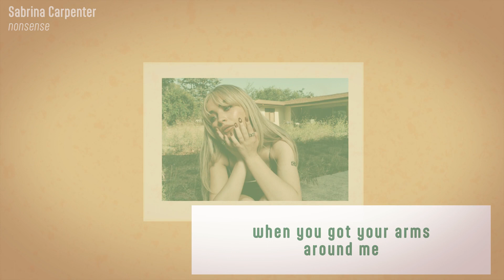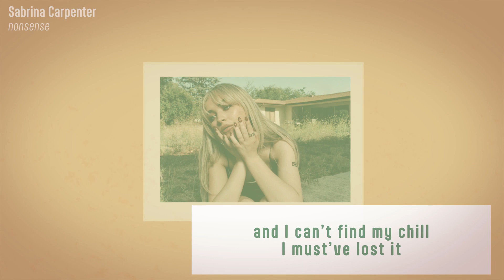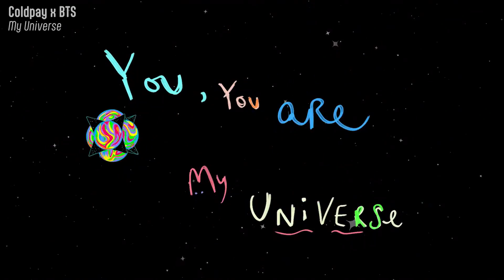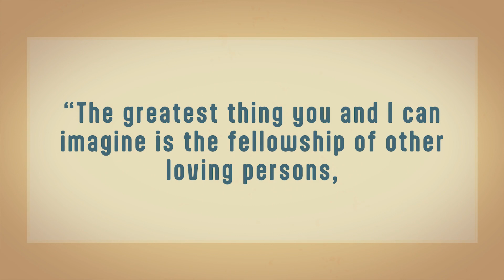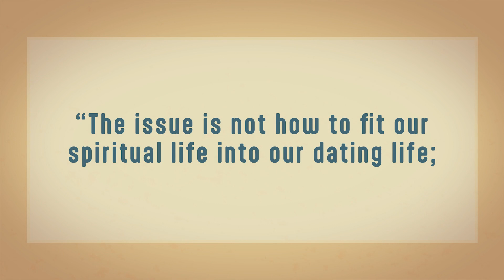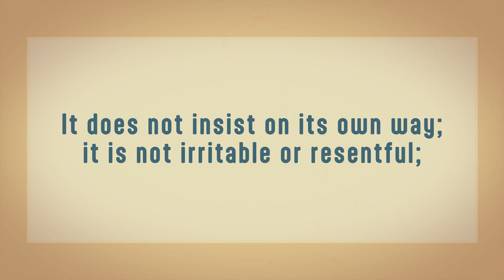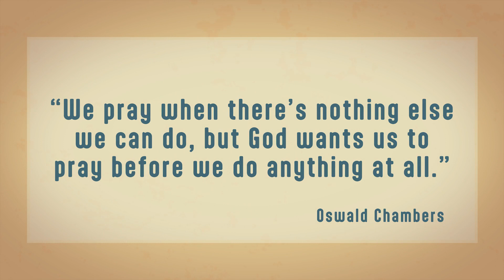Dating Episode 1: The Beginnings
Conversation Kits are a multi-episode video series meant to inform and start conversations between parents or caring adults and their teenagers.

  - Romance and dating have been a big deal for a long time, and this is both because of how we talk about it, but also because we were designed for relationship.
  - Dating can bring out the best and the worst in us, so it’s important to pay attention to our partners and ourselves when we step into a relationship.
  - The foundation for a healthy relationship is often set well before the relationship begins.

More more resources, go to axis.org